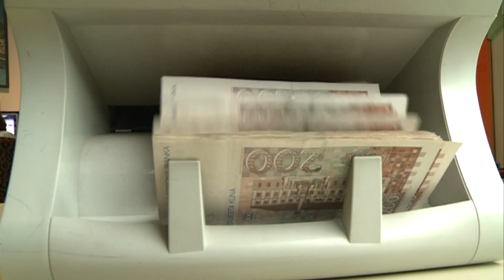OD FIJASKA DO PROZIVKI Donosimo rezime projekta dubrovačke stanogradnje